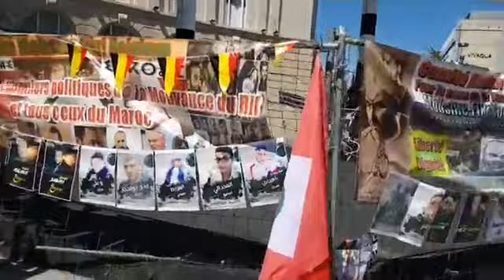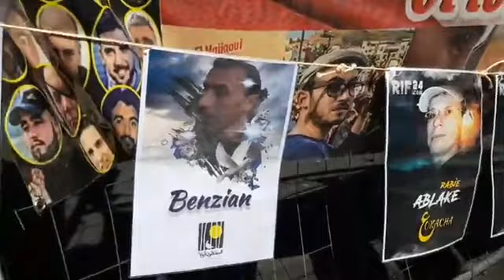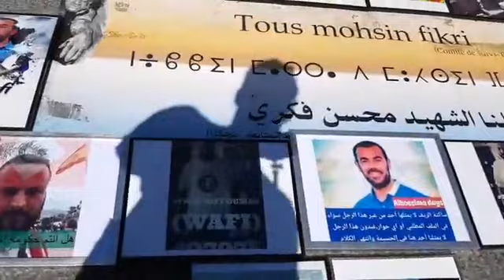انطلاق الوقفة الاحتجاجية ببروكسيل ضد مجازر القضاء بالمغرب. Live Brussels Belgium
انطلاق الوقفة الاحتجاجية ببروكسيل ضد مجازر القضاء بالمغرب